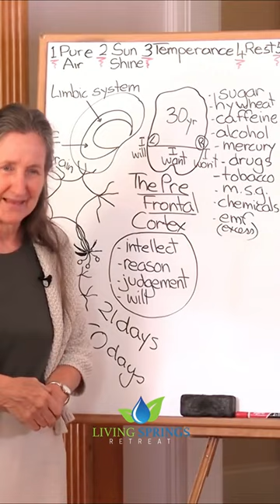The Law. Part 21 of 30.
Part 21 of 30. In this lecture, Barbara O'Neill will continue the discovery journey to determine, "What is Truth?", using the Bible, history, science, and common sense.  Taken from the video "The Law".